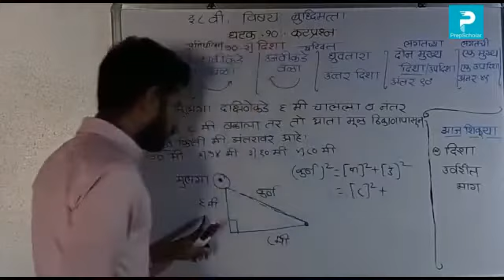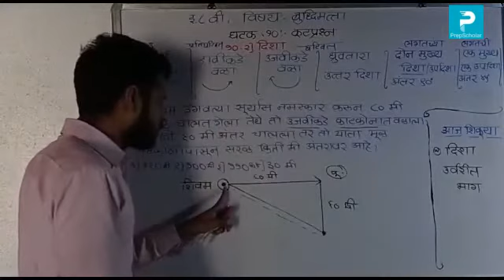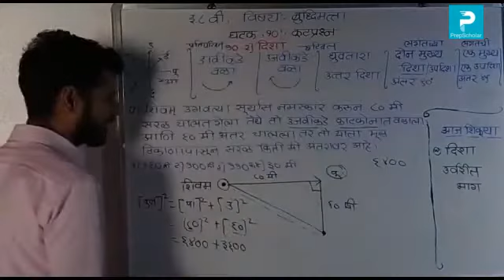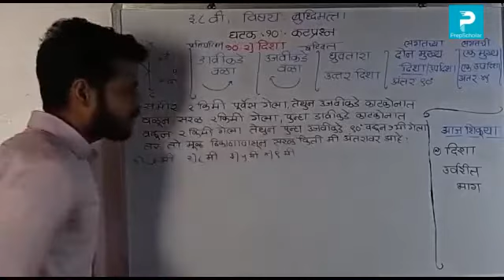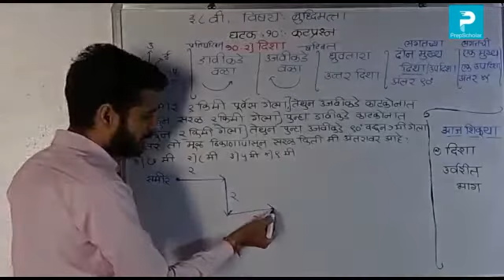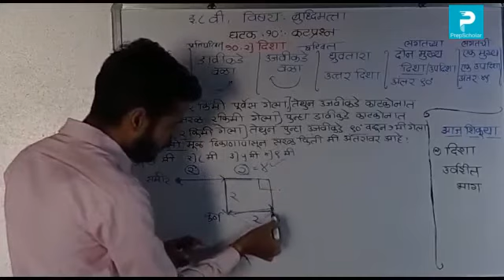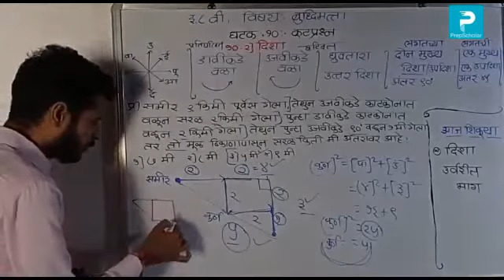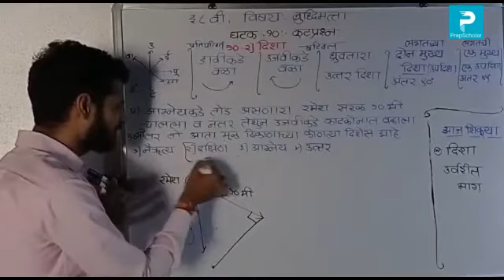33) बुद्धिमत्ता : कूटप्रश्न - दिशा (भाग3) 8th